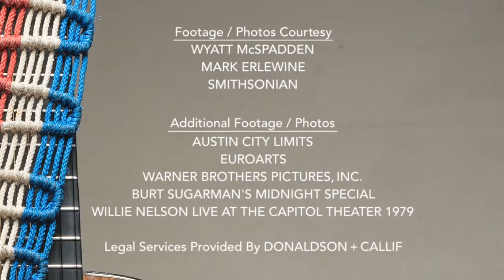Willie Nelson 2015 Song